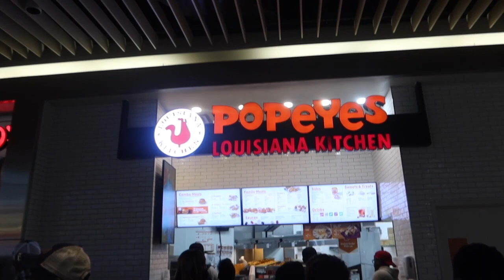Baltimore VLOG!!! 5V5 On The Basketball Court